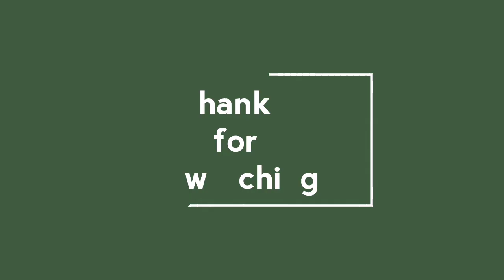DIY : Indian Tricolour Rakhi | Easy Rakhi making for competition 2019